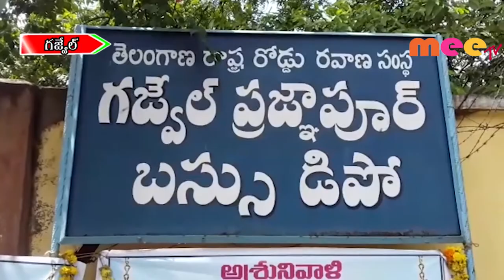విధుల్లో చేరాతమన్న కార్మికులు, పోలీసుల అరెస్ట్ // 26..11..2019 // MEETV NEWS